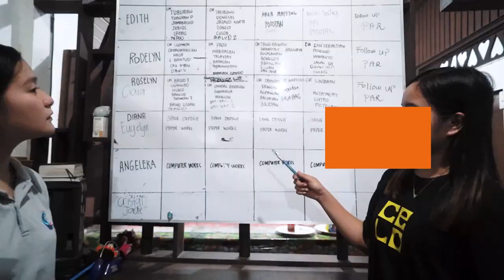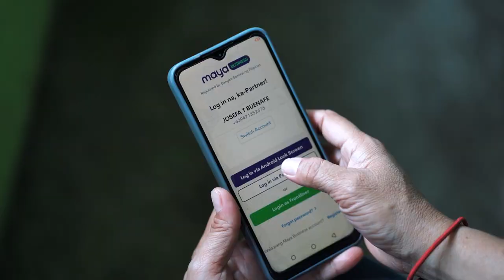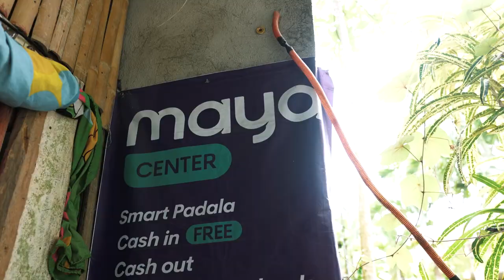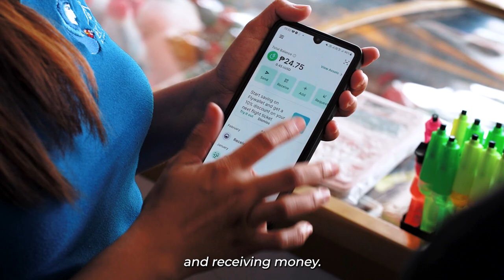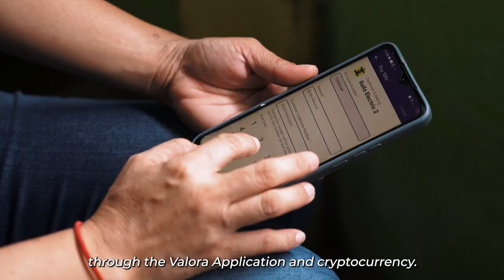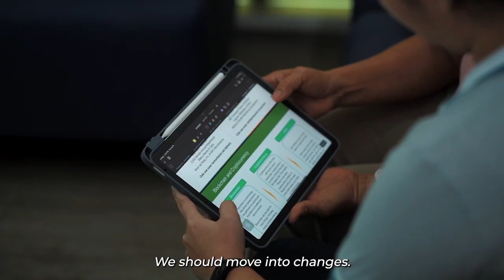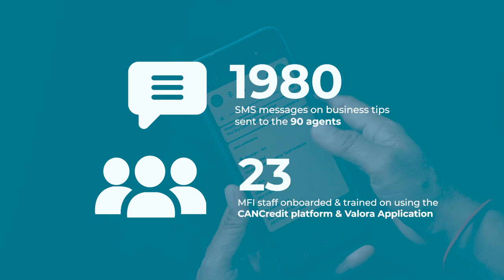Grameen Foundation's Agent Liquidity Management Solution Project - Philippines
Grameen Foundation started the Agent Liquidity Management Solution Research in May 2021 until August 2023, supported by Celo Foundation. The project aims to design a solution and address the overall cost, barriers and liquidity management concerns of community agents. These agents offer digital financial services to the community such as bills or utilities payment, money remittance, and mobile top-up. Grameen partnered with St. Elizabeth Community Development Program Inc. or SECDEP, a Microfinance institution in Iloilo, and Maya, a technology service provider, to develop and pilot a digital microloan facility solution powered by blockchain technology, called CANCredit for 90 community agents.